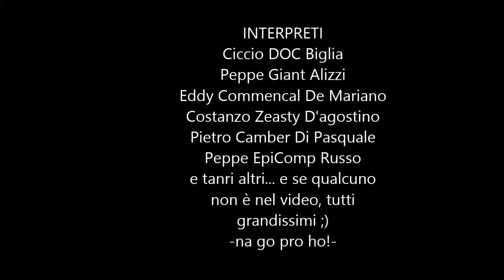Uscita in MTB con amici 20 ottobre 2013